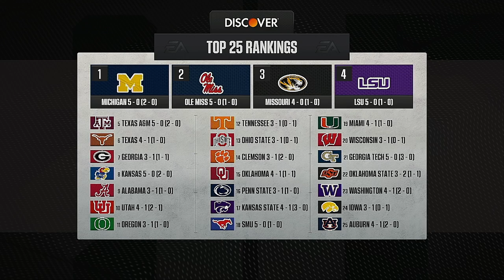NCAA College Football 2024 Season Week 6 Sam Houston State @ Utep